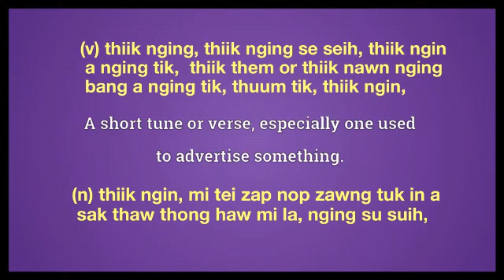Jingle meaning in English Ngawn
jingle = (n) thiik ngin, mi tei zap nop zawng tuk in a sak thaw thong haw mi la, nging su suih,
(v) thiik nging, thiik nging se seih, thiik ngin
 a nging tik,  thiik them or thiik nawn nging
 bang a nging tik, thuum tik, thiik ngin,